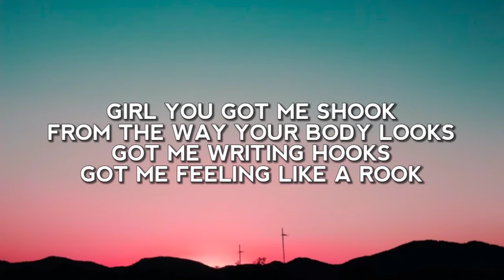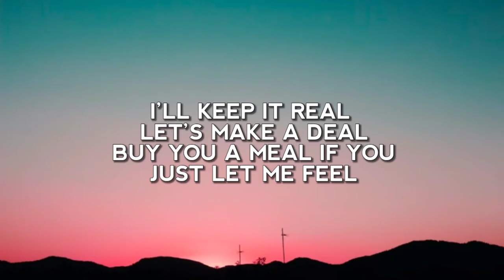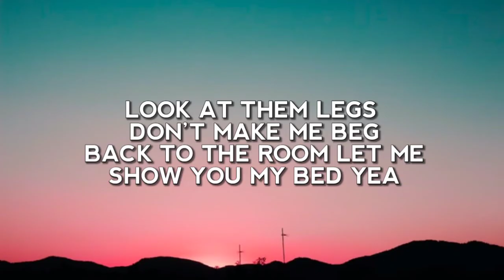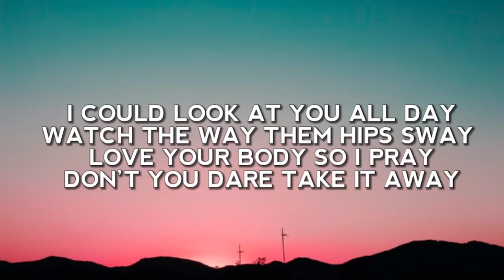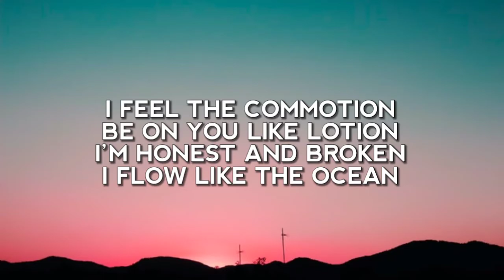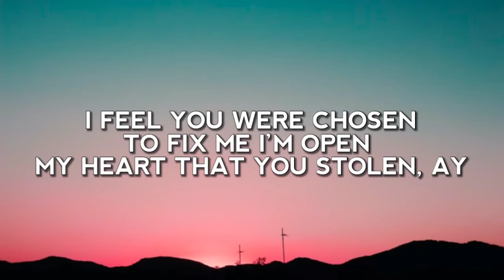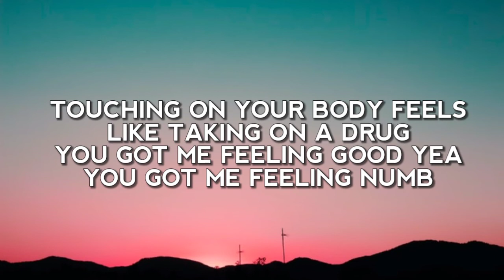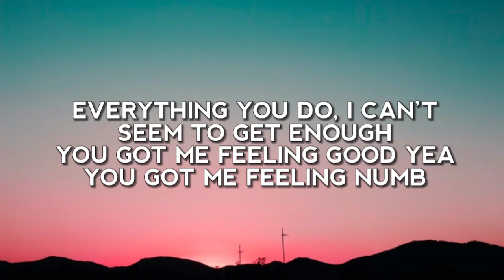NEFFEX - Numb (Lyrics)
Lyric video for "Numb" by NEFFEX